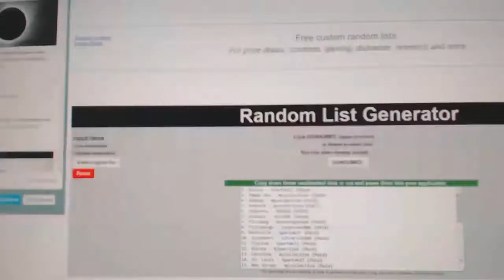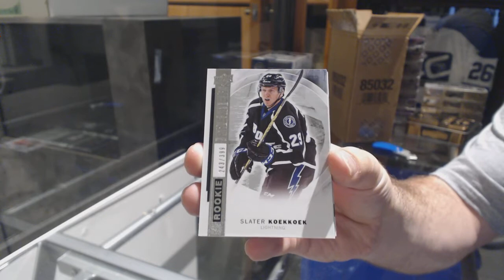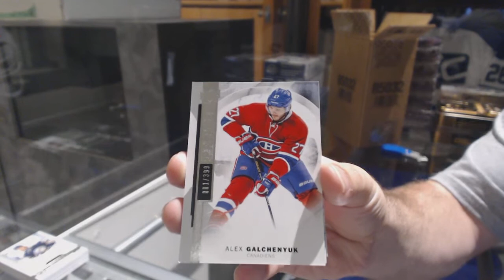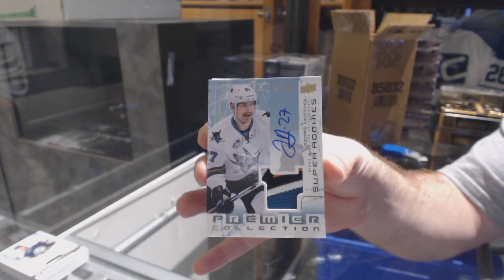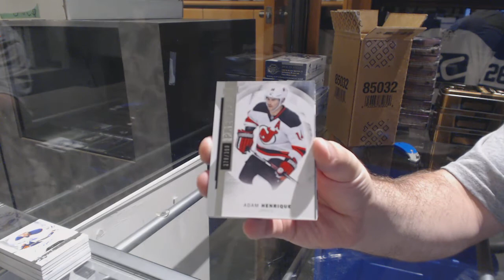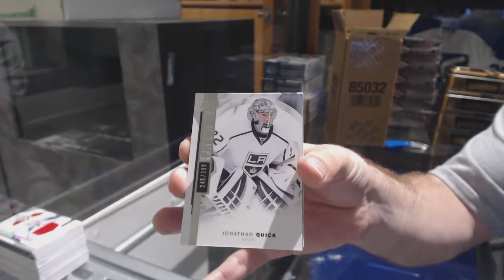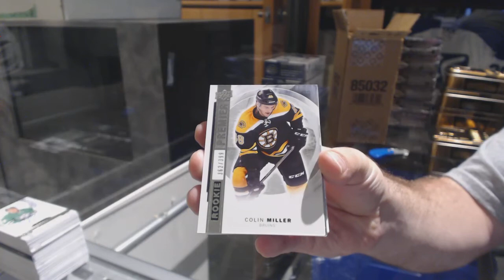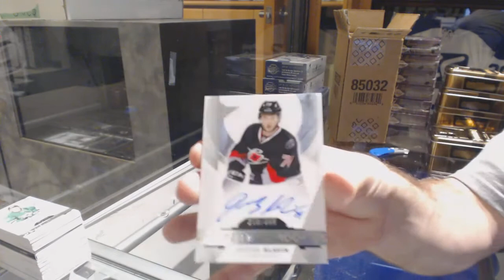15-16 Upper Deck Premier Hockey 5 Box Break - C&C GB #7824 & Multi Random